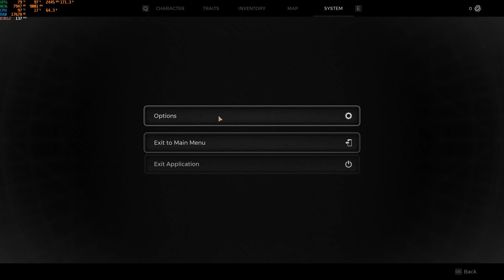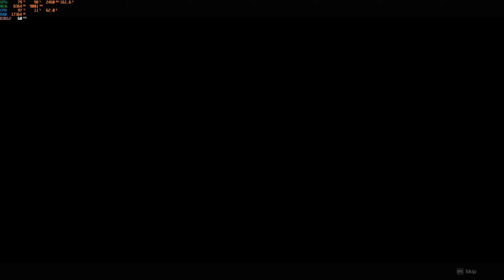Remnant II Xbox Game Pass PC Let's Try 2K Ultra Settings (RTX 4080 Laptop)